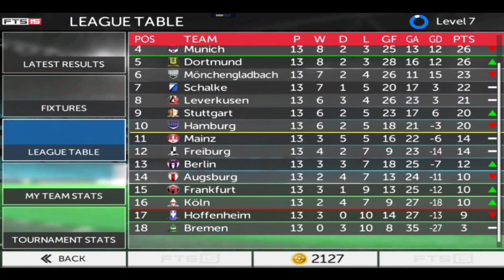FTS 15 Android Gameplay #42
First Touch Soccer 2015 is a soccer game for Android developed by the creators of Dream League Soccer. It boasts all the features a good soccer game should have – a realistic simulator, different game modes, names of real players, goal replays, training mode, and much more.

The simulator – ultimately the most important part of any soccer game – is really good in First Touch Soccer 2015. With the virtual crosspad on the left of the screen, you can move your players and, most importantly, aim where you want to kick the ball. On the right of the screen, you have buttons to pass, cross, and shoot so you can make truly spectacular plays.

By default almost all the game modes in First Touch Soccer 2015 are blocked, but you can unblock them with gold coins that you get during the game. In training mode, you can create a lineup, sign new players, and manage the team. But the mode is blocked when you first start, and it's by far the most entertaining part of the game. Additionally, all the teams and players are real.

First Touch Soccer 2015 is an outstanding soccer game app with great graphics, a powerful simulator, and an enormous array of options. A brilliant game with absolutely nothing to envy FIFA 15 or other popular soccer games for Android.